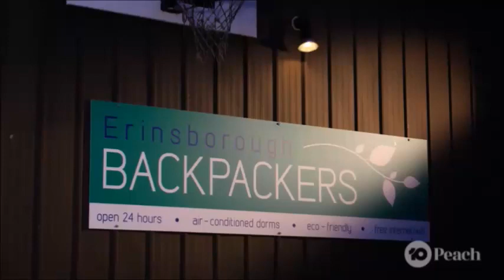Leo and Piper kiss scene ep 8065